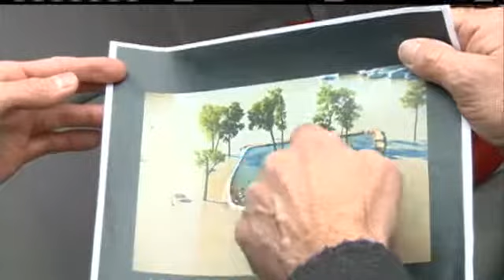Anchor Inn's Owners Fight To Reopen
The future remains unknown for Omaha's Anchor Inn.  The owners of the flood-damaged bar are battling with the city to reopen the property.  KETV NewsWatch 7's Todd Andrews reports.